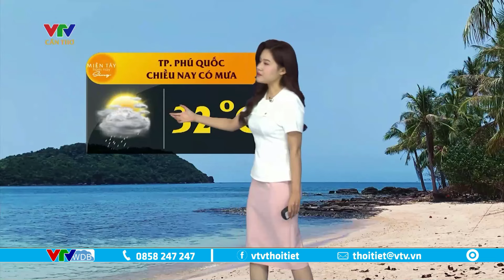Dự báo thời tiết Tây Nam Bộ hôm nay 15/10/2024 | VTVWDB